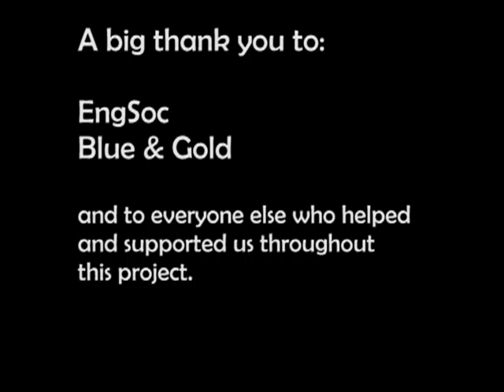1T5 Mural Creation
Time lapse video of the 1T5 wall mural painting.

Painted by Kimberly Shen (ECE 1T5) and Gabrielle Sebaldt (Mech 1T5 T1), August 2012.

Video edited by Gabrielle Sebaldt.